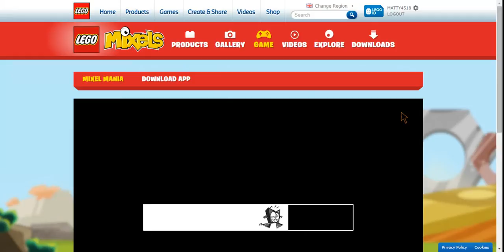LEGO MIXELS MIXEL MANIA Matthew Graham Let's Play #1